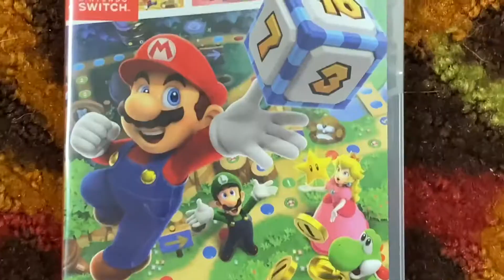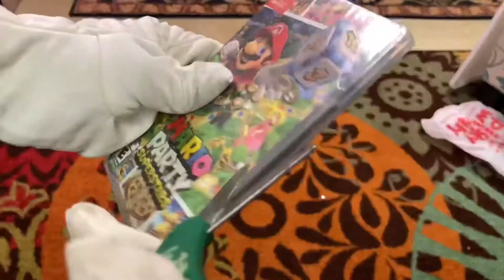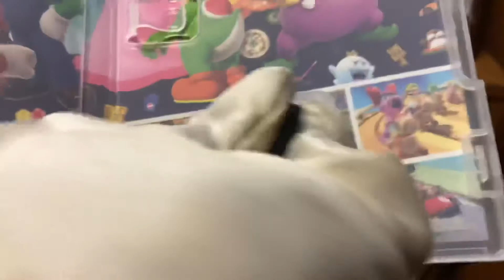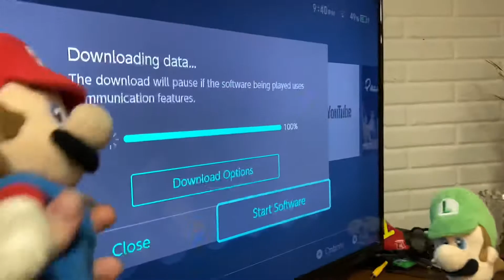Mario & Luigi Play Mario Party Superstars!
Mario and Luigi play and review Mario Party Superstars!

Also we apologize for this, but we have cancelled Mario’s Death. We apologize for the inconvenience, but we hope this video helps make up for it.